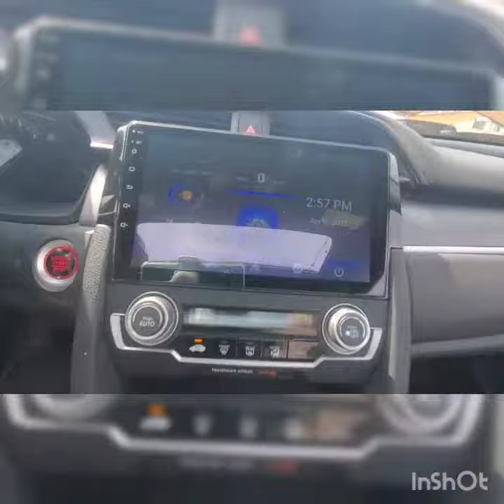Inspected - Honda Civic 2017 || Autohub